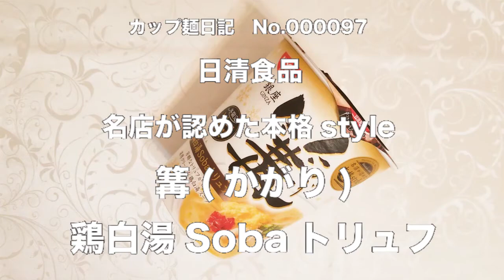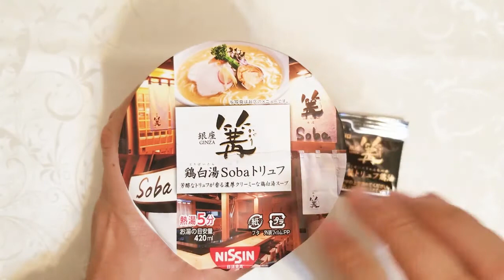日清食品 名店が認めた本格style 篝 鶏白湯Sobaトリュフ 食べてみた (カップ麺日記 No.97)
鶏のうまみを凝縮したクリーミーな濃厚鶏白湯スープで、別添の "特製トリュフ鶏油 (ちーゆ)" を加えれば芳醇なトリュフの香りが口いっぱいに広がります。喉ごしの良い生めん風ノンフライ麺＆具材は鶏肉、かきたま、赤ピーマン、ネギ。〔税抜き228円〕